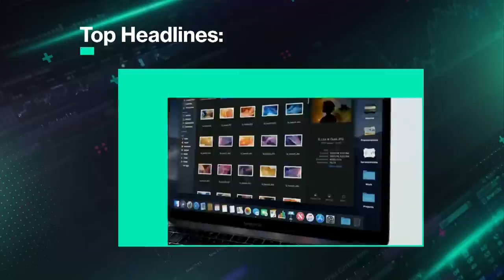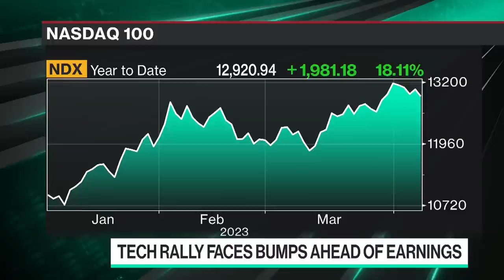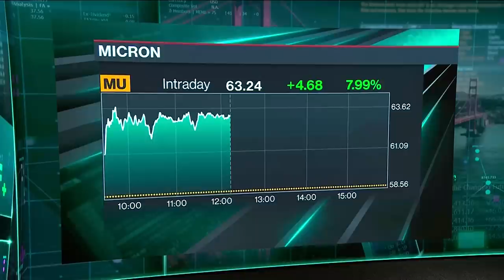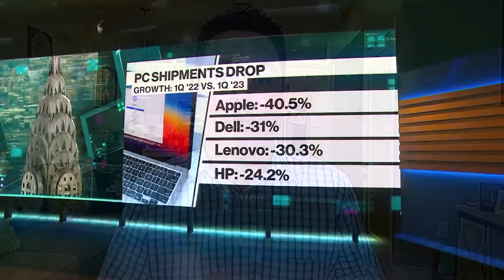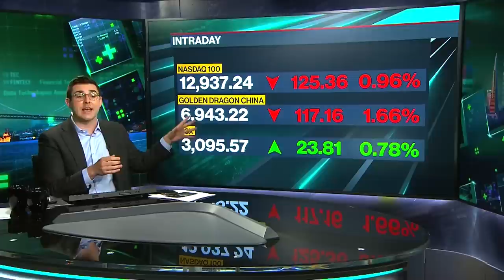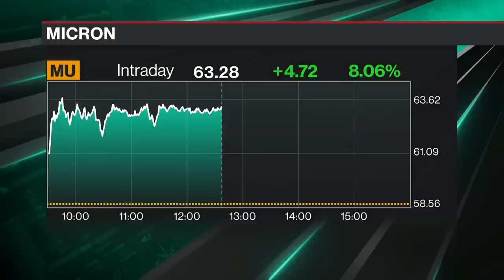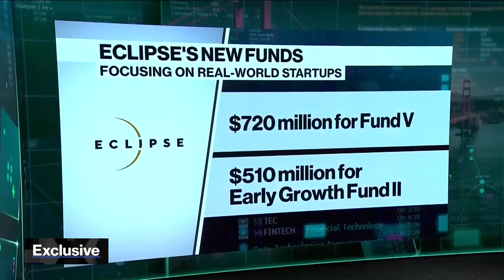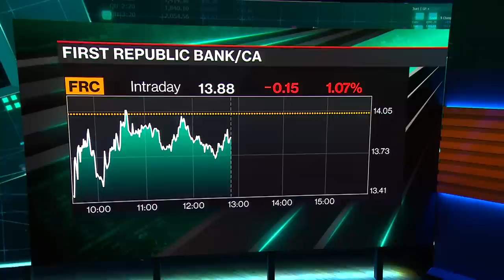'Bloomberg Technology' Full Show (04/10/2023)